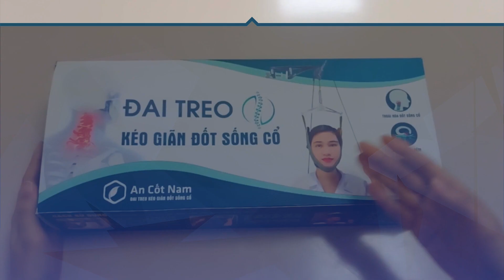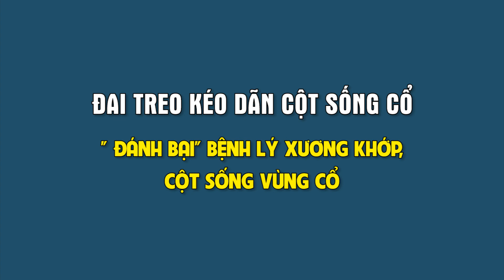ĐAI TREO KÉO GIÃN CỘT SỐNG CỔ AN CỐT NAM - ĐƯA CỘT SỐNG TRỞ VỀ VỊ TRÍ BAN ĐẦU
Đai treo kéo giãn cột sống cổ An Cốt Nam là sản phẩm hỗ trợ giảm đau, khéo giãn cột sống cho những bệnh nhân gặp vấn đề liên quan đến cột sống, đặc biệt là: thoát vị đĩa đệm cổ, thoái hóa cổ. Tìm hiểu những thông tin chi tiết về cách dùng, tác dụng của đai treo kéo giãn cột sống cổ qua video dưới đây.
Ngoài ra, những vấn đề được đông đảo bà con quan tâm:
***Lưu ý: tác dụng của thuốc, phương pháp điều trị có thể thay đổi tùy theo tình trạng thể chất người bệnh.
▪️ PHÒNG CHẨN TRỊ Y HỌC CỔ TRUYỀN TÂM MINH ĐƯỜNG
Địa chỉ Hà Nội: 138 Khương Đình – Thanh Xuân – Hà Nội Giấy phép hoạt động: 595/SYT-GPHĐ
▪️ PHÒNG CHẨN TRỊ Y HỌC CỔ TRUYỀN AN DƯỢC Sài Gòn: 325/19 đường Bạch Đằng, phường 15, quận Bình Thạnh, TP. Hồ Chí Minh